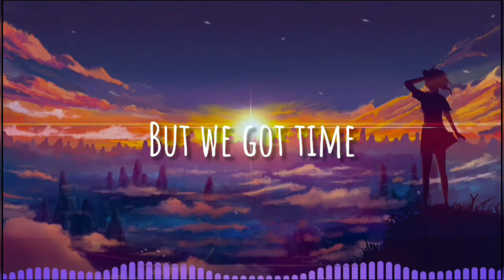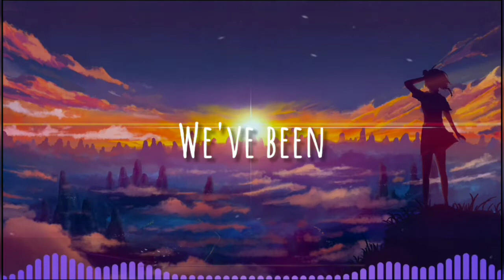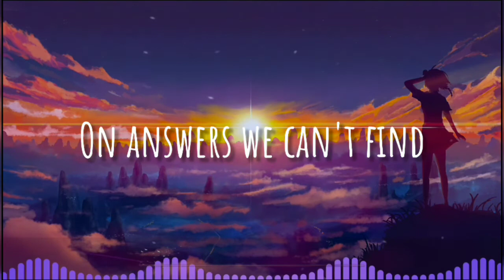Nightcore - Different World (Alan Walker, K-391, Sofia Carson and CORSAK) [Lyrics]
Lyrics 🎶

Left untold
Beaten by a broken dream
Nothing like what it used to be
We've been chasing our demons down an empty road
Been watching our castle turning into dust
Escaping our shadows just to end up here, once more
This is not the world we had in mind
We are stuck on answers we can't find
But we got time
And even though we might have lost tonight
The skyline reminds us of a different time
Broken smile, tired eyes
I can feel your longing heart
Call my name, howling from afar
We've been fighting our demons just to stay afloat
Been building a castle just to watch it fall
Been running forever just to end up here, once more
Back to the mountainside
Under the Northern Lights
When we were full of life
Back to the start
And we both know that